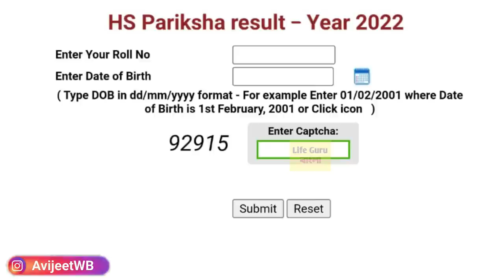উচ্চমাধ্যমিকের রেজাল্ট ও স্কলার্শিপ নিয়ে তথ্য :hs result/scholarship 2022 west bengal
swami vivekananda scholarship 2022 -23 / How to Apply swami vivekananda scholarship 2022 -23 / hoe to cheek hs result 2022

How to check online WBCHSE Result 2022?
First of all, you have to go to the website of WBCHSE.
On the home page, you have to click on the result option.
After clicking, the next page will open.
In which enter your roll number.
Also, fill in the captcha code and click on submit.
Your result will open on your screen.
Save it and download it as well.

apply SVMCM Scholarship 2022
Swami Vivekananda Scholarship 2022
 Apply Online
How To Apply Swami Vivekananda Scholarship 2022
Step By Step SVMCM Apply
This Scholarship's Another Name Is Nabanna Scholarship 2022